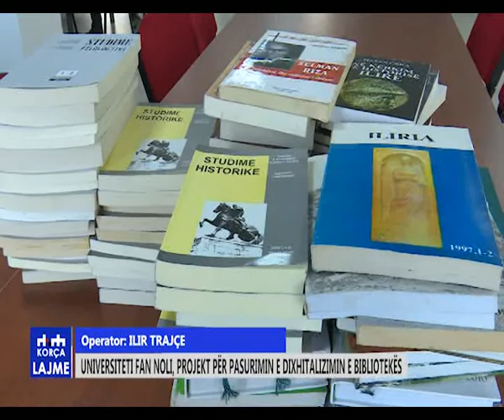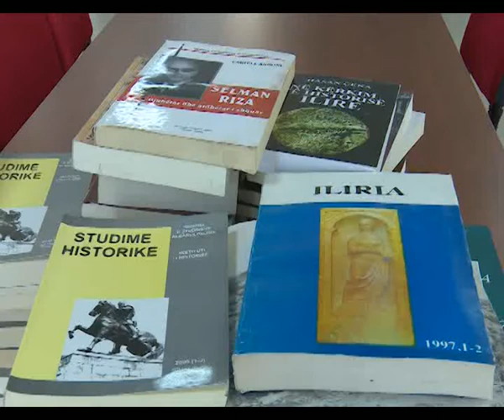Universiteti Fan Noli, projekt për pasurimin e dixhitalizimin e bibliotekës